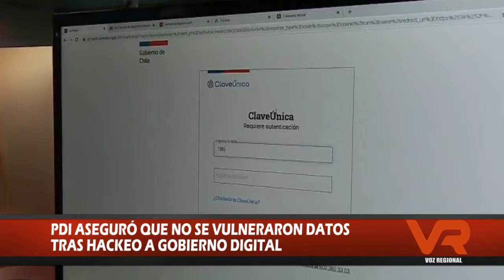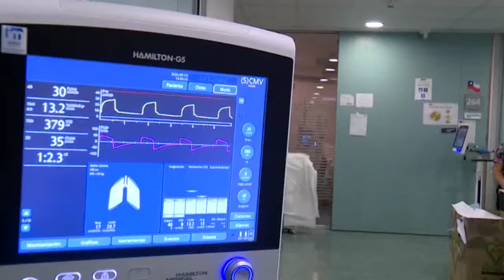SÍNTESIS 22 DE OCTUBRE